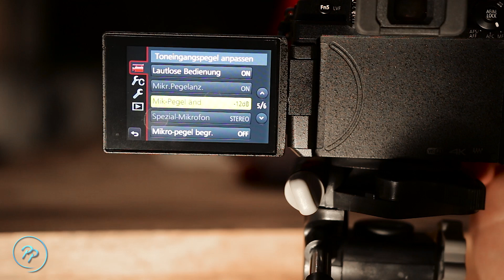Panasonic Lumix G81 Review | Deutsch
In diesem Video zeige ich´im letzten Quartal 2016 vorsgestellte Panasonic Lumix G81. Den Nachfolger der G70 und dem kleinen Bruder der GH4. 4K, Optische Bildstabilisierung - Hält die Kamera was sie verspricht? Finden wir es heraus!

Equipment:
Kamera:

Panasonic GH5
Panasonic G81
Canon 100d

Objektive:

Sigma 18-35mm 1.8
Sigma 18-200mm
Leica 12-60mm
Panasonic 12-60mm
Canon 50mm 1.4
Samyang 14mm 2.8
Metabones Speedbooster

Stative:

Fluid Head
Zhiyun Crane Gimbal

Drone:

Dji Mavic Pro
Dji Phantom 4 Pro

Sound:

Zoom H1 Recorder
Edutige Lavalier Mikro
Ubegood Lavalier Mikro
Rode Video Micro
Blue Yeti